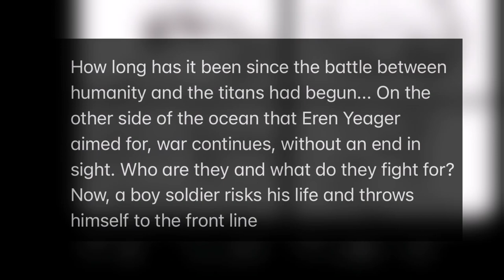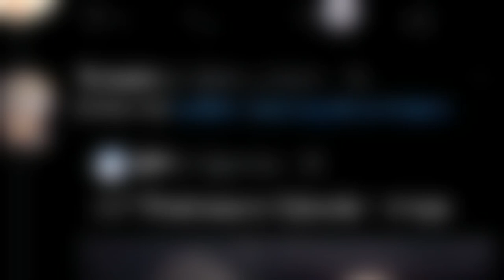Attack On Titan Season 4 Episode 1 NEW IMAGE!